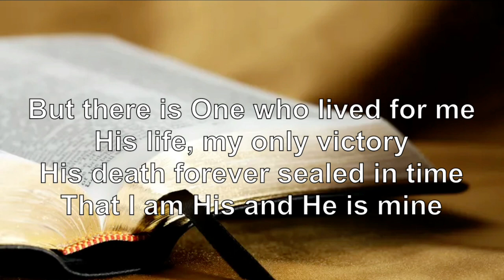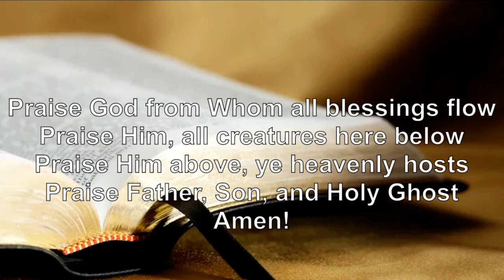Gospel Doxology by Zac Hicks